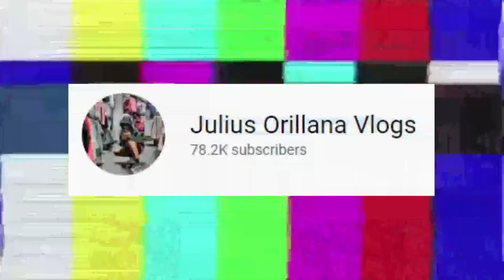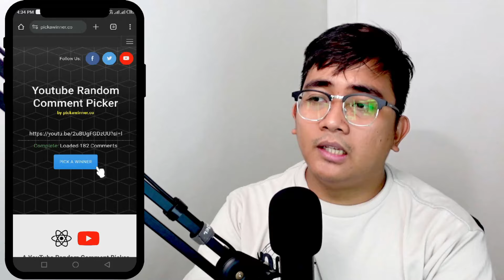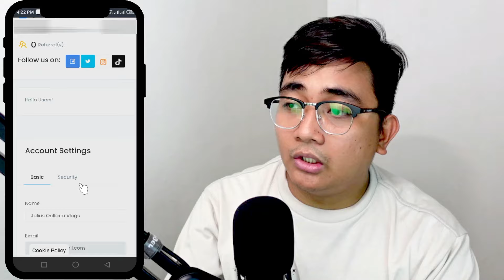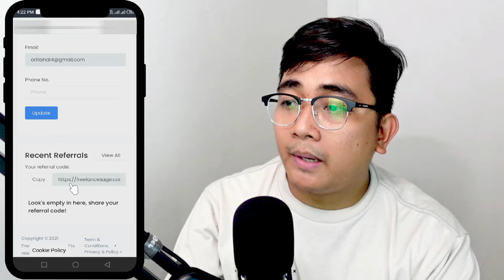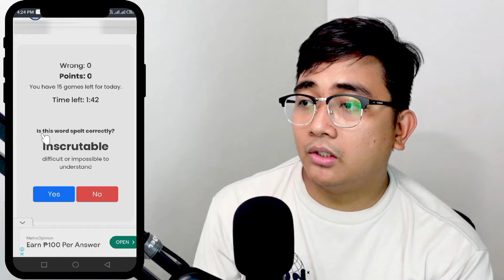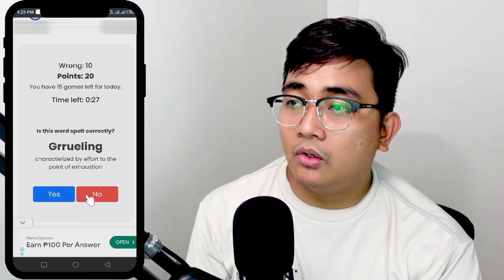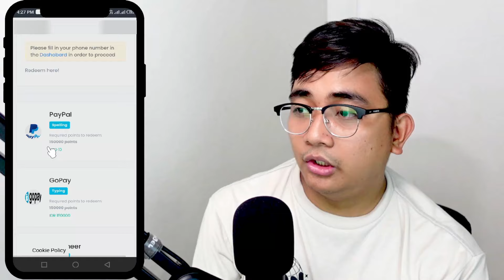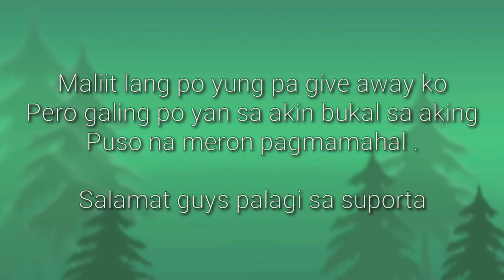FREE GCASH P100 CASHOUT BEST CAPTCHA TYPING WEBSITES WORK FROM HOME TYPING CAPTCHA WORD | TYPING JOB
📍📍 508439
📍📍 508439
📍📍 508439

Julius,
Julius Vlogs,
Julius Orillana,
philippinestodayapp
philippinestodayapp2024
legitpayingapps
earnmoneyonline
makingmoneyonline
gcashearnmoney
freegcashmoney
freegcashmoneyonline
howtobindgcashnumber
freeearningapp
freeearnmoney
howtoearngcash2024
howtoearnmoneywithgcash2024
gcashlivewithdrawal
gcashapp2023
panokumitasagcash
librengperasagcash
freegcashsaapplicationnato
GCASH
LEGIT APP